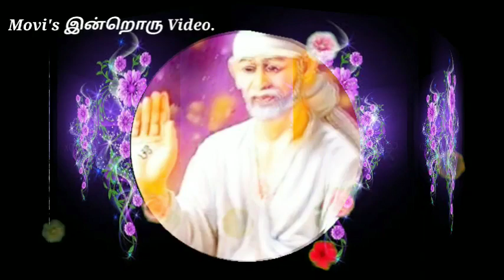Sai baba's advice/blessings/Motivation speech in tamil, சாயியின் குரல் / Part-641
In this video, I delivered a motivational  Speech through Sai baba's positive thoughts.

Movisஇன்றொருvideo